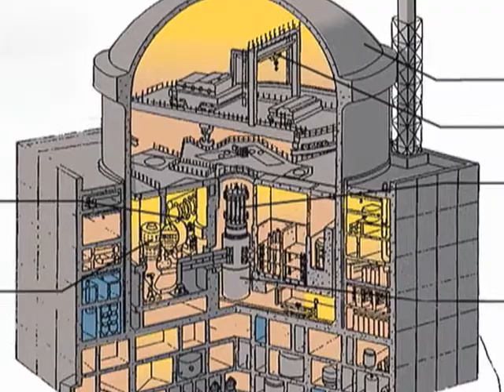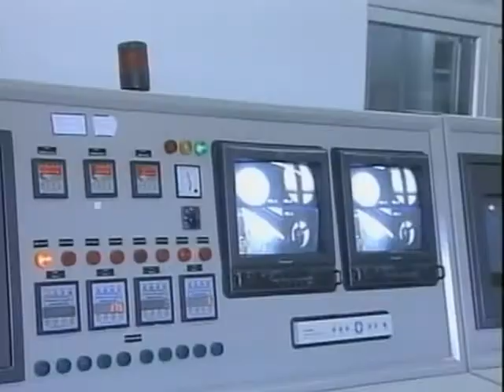Bushehr Nuclear Plant Located in Earthquake-Prone Iran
Iran has finished building its first nuclear power plant, at Bushehr, on the coast of the Persian Gulf.  It is expected to be operational later this year. In this second segment of our Nuclear Safety series, VOA's Jeffrey Young looks at the design and construction of Bushehr, and how this facility differs from the Japanese nuclear plant at Fukushima that has suffered major damage in the wake of a massive earthquake.